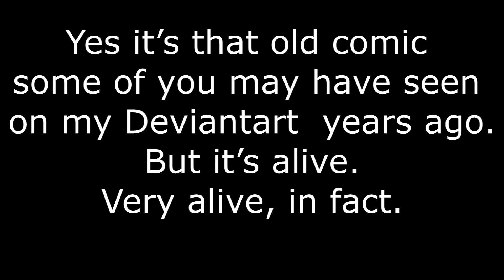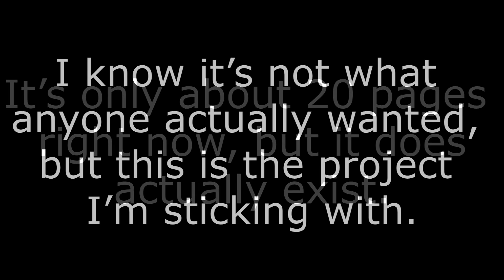Update: My new project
Although I know most people have checked my Deviantart and seen this, I feel the need to make it official. After taking a very long break to completely rework the concept, I think I've made a respectable story, where I've actually planned the majority of events and characters. It's also not going to try and be 'dark' like my other series, but just a story with characters beyond the heroes and villains having conflicting interests.

Obviously my comic/manga making skills are far worse than my animation skills due to lack of practice, so please bear with the obvious experimentation and trial-and-error. I've purposely thrown myself into the deep-end to try and raise my standard as fast as possible. This is working, but there are some very...mixed results in-between.

The song use is Where You Begin (instrumental) from freeplay.